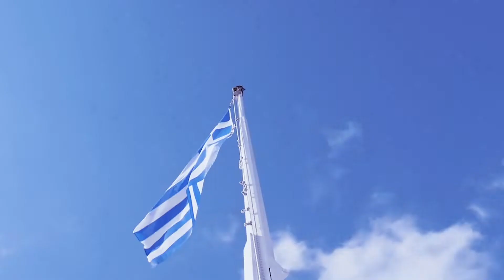Amine Souikra - Independence Day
Composer / Lyrics / Producer / Record : AMINE SOUIKRA
Cinematographer : AHMED EJNAINI
Camera 2 : ALEXANDRA "ALEXA" BAIRAMOGLOU
photographer / Editing : NADA SOUIKRA

Directed by LUNAGENCE
Thanks to KENITRA CENTER OFFICIEL - MAROC

Description :
INDEPENDENCE DAY :
Also known as “Eid Al Istiqlal,” the commemoration of Morocco’s Independence Day also celebrates the return of the royal family from exile in 1955.

Morocco freed itself from the French colonial rule on March 2, 1956, while independence was granted from Spain a month later on April 7, 1956. Although Morocco gained its independence on March 2, the North African country commemorates the anniversary of independence on November 18 instead,  at the request of late King Hassan II.